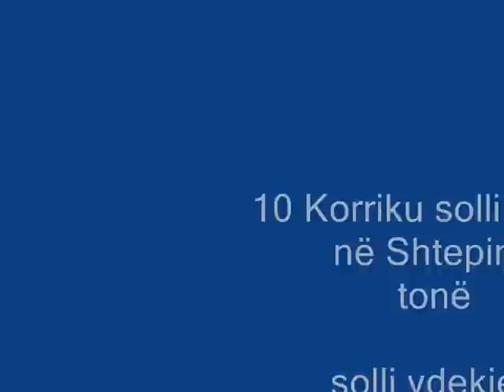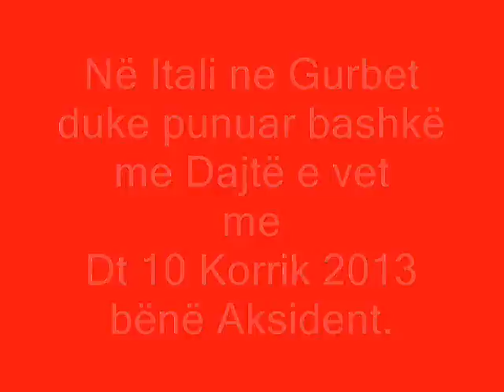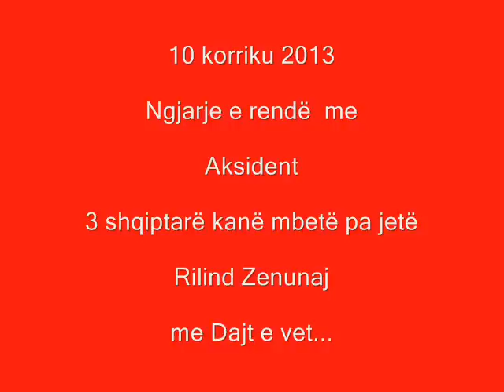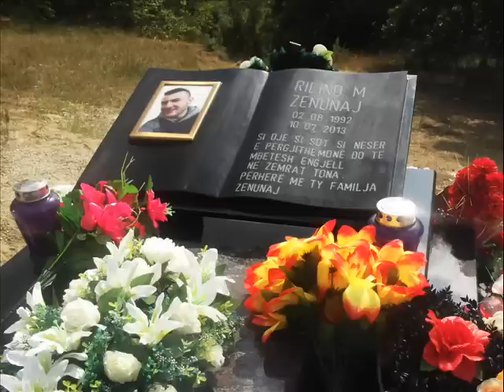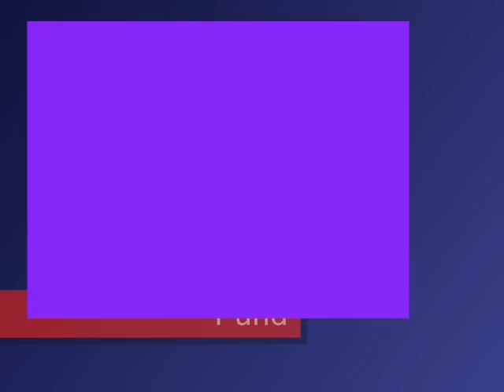Rilind Zenunaj, Gremnik-Klinë